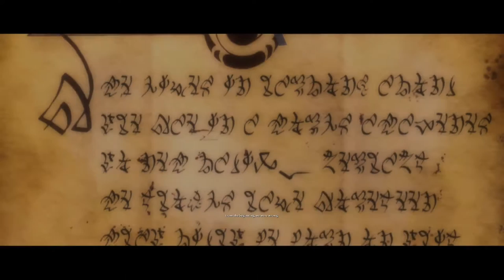KINGDOM OF AMALUR: RECKONING Gameplay Intro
From the minds of the bestselling author R.A. Salvatore, Spawn creator Todd McFarlane, and Elder Scrolls IV: Oblivion lead designer Ken Rolston, comes Kingdoms of Amalur: Re-Reckoning. Remastered with stunning visuals and refined gameplay Re-Reckoning delivers intense, customizable RPG combat inside a sprawling game world.